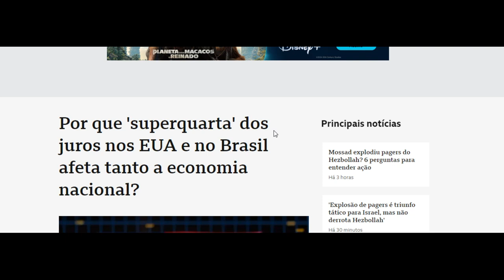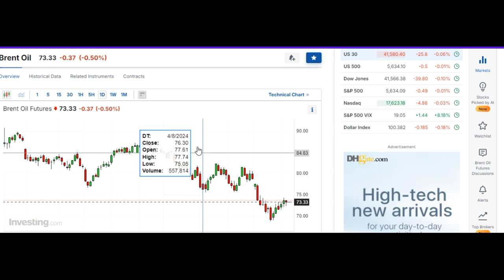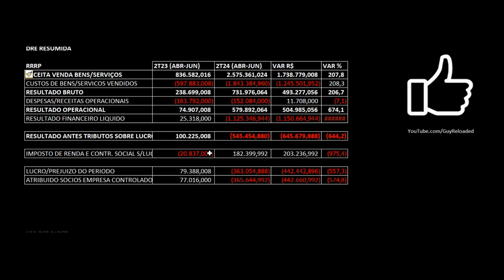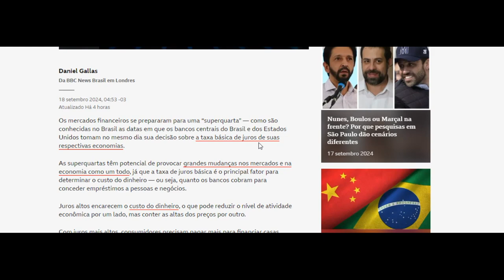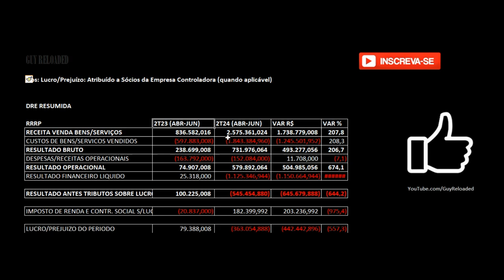Brava Energia BRAV3: Por Que Cai Tanto? Petroleo Brent, Juros, Inflação 3R RRRP3 ENAT3